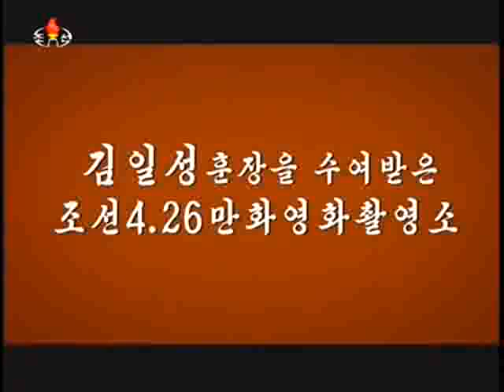モランボン楽団조국향/チョ・グッキャンが歌うアニメ主題歌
朝鮮中央テレビ2016年1月3日放送アニメ『소년장수54』より　放送回ごとに歌手が異なるみたい。ネタ解説は